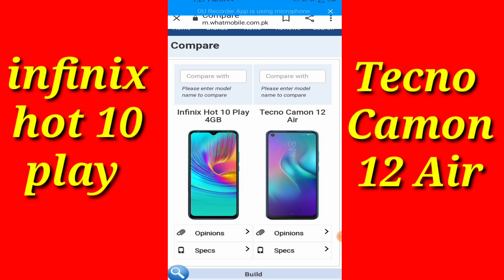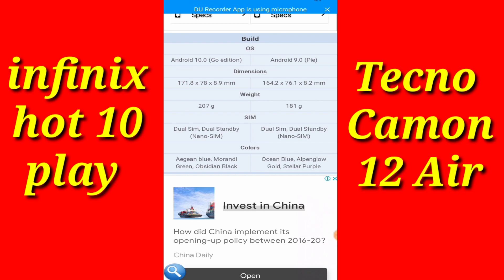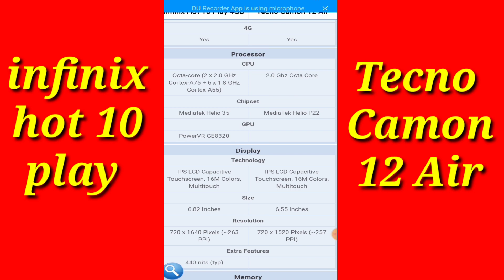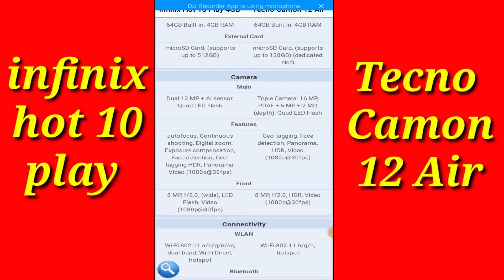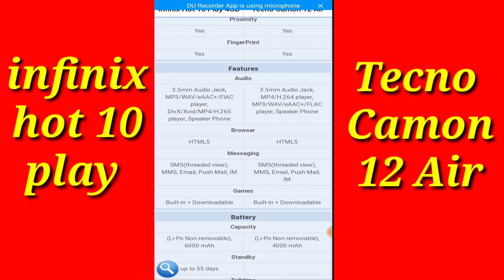Best Mobile phone under 20000 || Infinix hot 10 play vs Tecno Canom 12 Air || strong processor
4GB RAM  64GB ROM me best Mobile
Latest Mobile phone